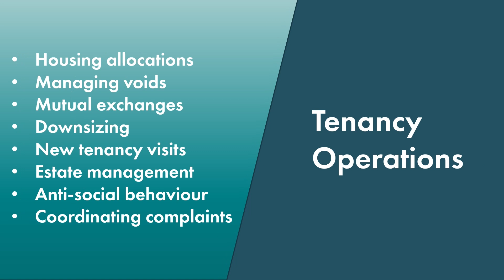Our Tenancy Operations Team